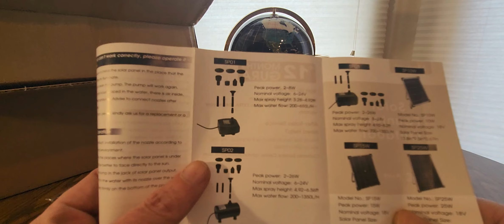THE BEST SOLAR WATER FOUNTAIN PUMP POPOSOAP (EPISODE 3981) AMAZON UNBOXING VIDEO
15W Solar Water Pump KIT Outdoor, 2022 Upgraded Solar Fountain Pump with 7 Water Styles, 18V 15W Solar Panel with 360GPH+ DC Submersible Water Pump for Solar Fountain Bird Bath Garden Pond

+++MORE GOODIES

30days free amazon music

2 FREE audible books Amazon Kindle

(MSTOUT2AC150)

10 dollars off YummyBazzaar